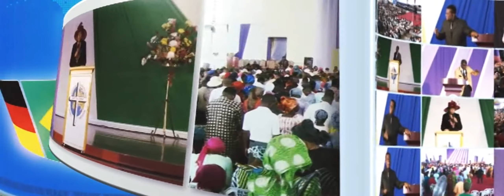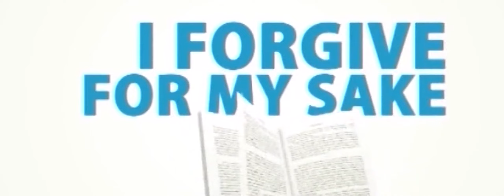An Encounter with the God of Mercy Episode 1